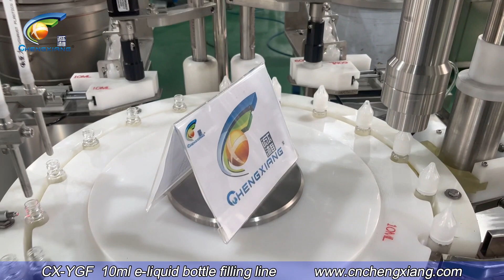10ml e-liquid filling capping labeling machine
Manufacturer: Shanghai Chengxiang Machinery CO.,LTD. ADD: Building 5 NO.699 Zhangwengmiao Road,Fengxian DST,Shanghai China We are professional liquid / powder / cream / capsule filling capping labeling machine & packaging machine manufactrer. We have 6 overseas service centers and warehouses: USA, UK,Germany, France, Indonesia, Vietnam, Thailand.